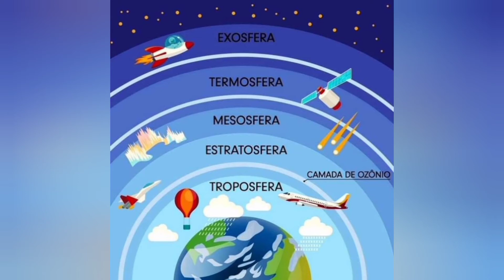📘 Química Aula 2- Ar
Aprenda quais são os gases que compõem o ar que você respira, quais as camadas da Atmosfera e umas curiosidades a mais!